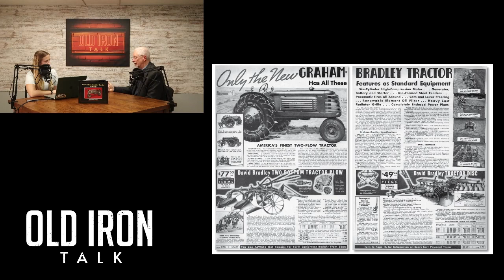'The Graham-Bradley Tractor - A History'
In this episode we dive into why Michael wanted to write this book and he shares the amazing history behind Graham Bradley and their tractors. Join us as we learn about Michael Keller's background and his passion for Graham Bradley.